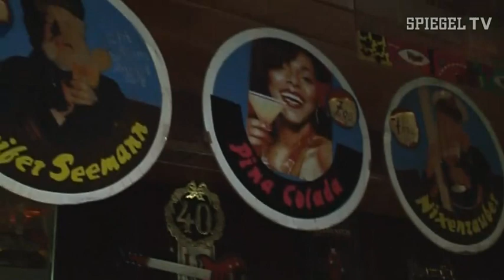Schlager Wahnsinn in der Hafenbar | SPIEGEL TV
Das Erfolgsrezept ist einfach: hier spielen die DJs ausschließlich deutschen schlager. Und abseits der Tanzfläche kümmert sich die preisgekrönte Toilettenfrau Helga mit Haarspray und Pflastern um die Gäste.